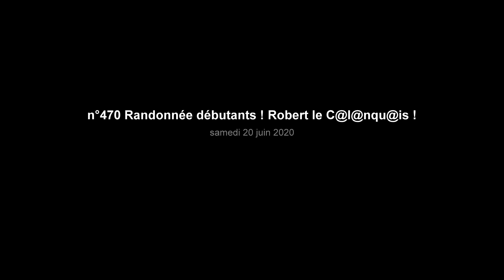n°470 Randonnée débutants ! Robert le C@l@nqu@is !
Salut ! Si tu aimes Marseille et en particulier les Calanques ?
Alors je t'invite à rejoindre mon GROUPE  fermé sur Facebook (Les amis de Robert le Calanquais)    clique le lien ci-dessous ! merci !

Randonnée pour les débutants dans le parc National des Calanques !
Distance totale 8 kms ! temps de marche totale effective 2 h25 ! dénivelles positif total 180 mètres.
Réalisé par Robert le C@l@nqu@is le 20 juin 2020 avec l'accord de mes 16 participants que je remercie ! un groupe exemplaire MERCI !
Bonne vision ! Robert